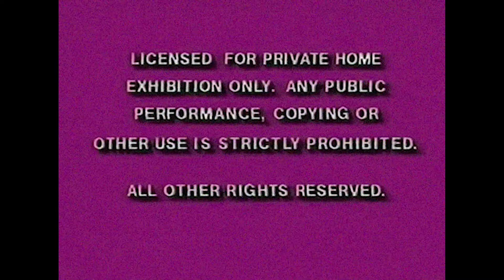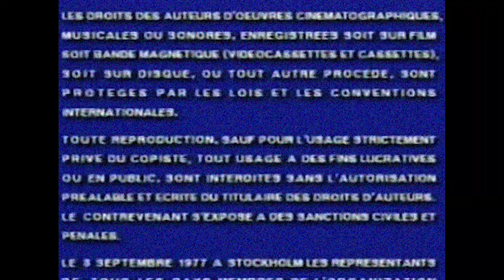Tasty Fish1991(Remix)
Pre-Duck Shot Hunter, Tasty Fish put together this little video for sheets and giggles. Editing a video to music was only possible by begging to use expensive equipment weighing hundreds of pounds, or you could do it in broadcasting school like I did. Regardless, kids these days don't know from joke!

*clean up on aisle 7 -  03Feb21